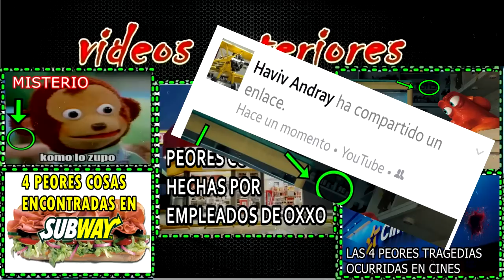Los 4 productos mas INQUIETANTES de Cocacola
la empresa cocacola ha sacado productos y sabores que a muchos le podrian resultar muy malos o simplemente podrian no ser del agrado de muchos, undea2 te lo narra en este top4